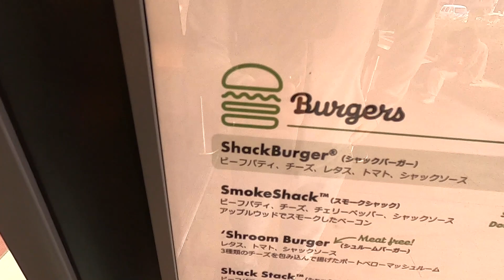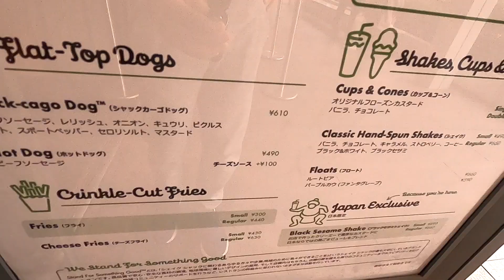大人気シェイクシャックのハンバーガー全種類食べられるか！？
MoppySoundさん
RYOpianoforteさん
zomapさん